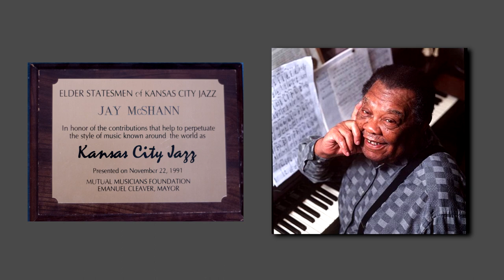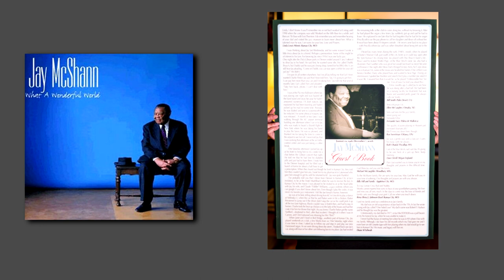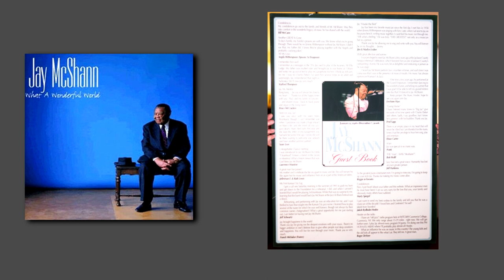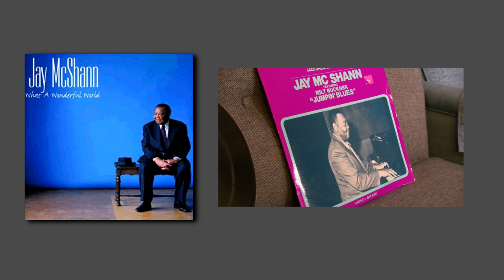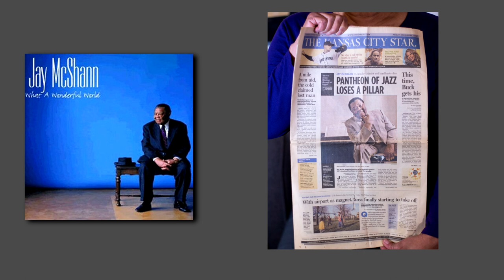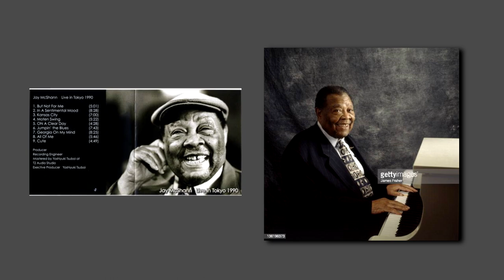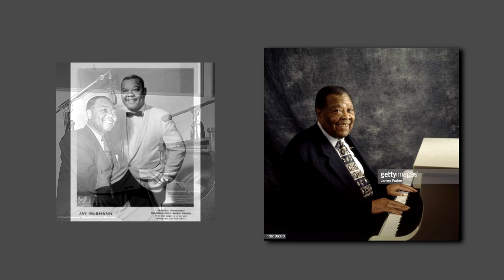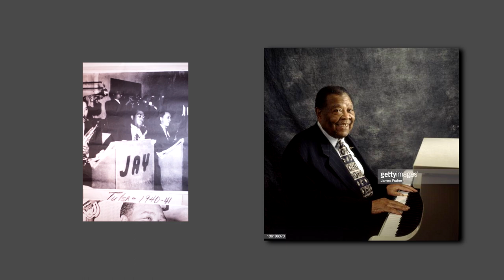Celebrating the Legacy of Jay McShann: 105th Birthday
Join us in celebration of Jazz legend Jay McShann in this special featuring an artist interview, a performance by Jazz pianist Everett Freeman, words from granddaughter and Music Education professor Amy Lewis plus a view of the treasures from the life of Jay McShann.

Special Thanks To:
Jason Piggie  - Videographer/Editor
Asia Jones - Content Writer/Promotions